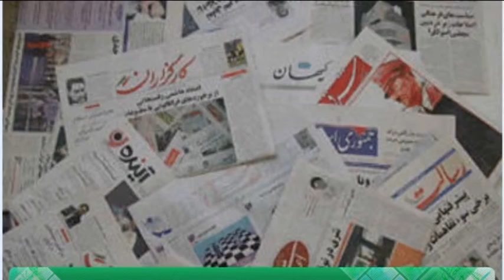خبار رسا؛ 22 شهریور 1389؛ بخش اول؛ قسمت 3